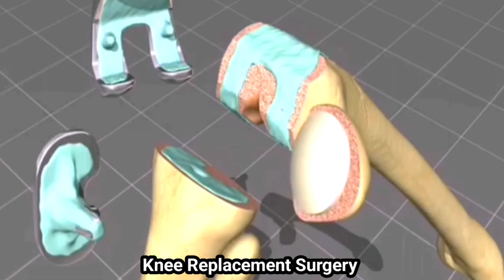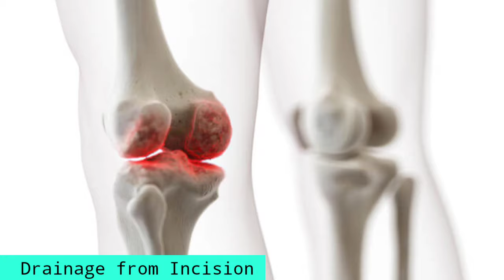घुटना बदलवाने के बाद क्या करें और क्या न करें? | Problems After Knee Replacement Surgery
Problems After Knee Replacement Surgery | घुटना बदलवाने के बाद क्या करें और क्या न करें
This video explains knee replacement surgery, its complications, and how to prevent risks and complications after total knee replacement surgery. You will also learn about the common problems and knee replacement surgery recovery and what to expect after surgery. Total knee replacement problems or total knee replacement complications may include knee stiffness after surgery, pain, and swelling after knee replacement. Infection after knee surgery is the most dangerous thing you should know how to prevent infection after knee replacement. With just by few extra precautions you can prevent common knee surgery side effects easily you should be aware of signs of knee replacement infection to watch for.

The information provided on this channel and its videos is for general purposes only and should not be considered professional advice. The medical information on this channel and its videos is intended solely as an informational resource and should not be used or relied upon for any diagnostic or treatment purposes. This information is not meant for patient education, does not create any patient-physician relationship, and should not be used for professional diagnosis or treatment.

Please consult your doctor or healthcare provider before making any healthcare decisions or seeking guidance about a specific medical condition. Dr. Musharraf Husain shall not be liable for any damages, loss, injury, or liability incurred as a result of relying on the information contained in this video.